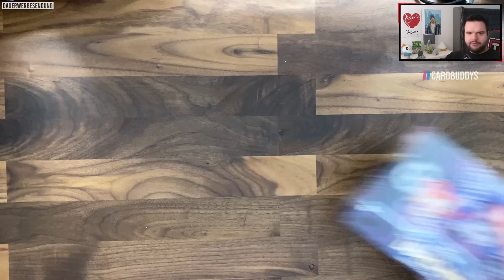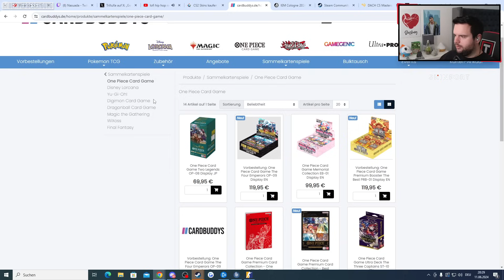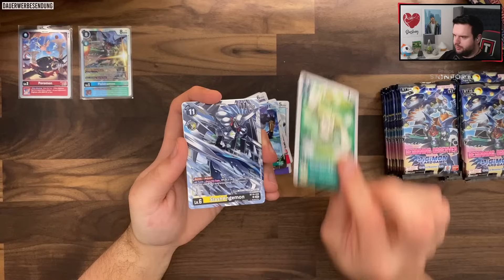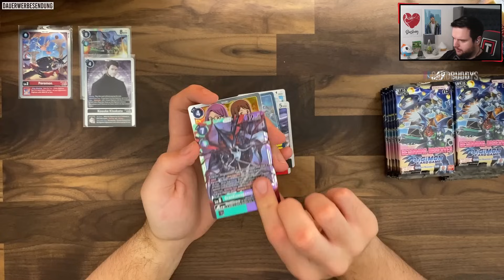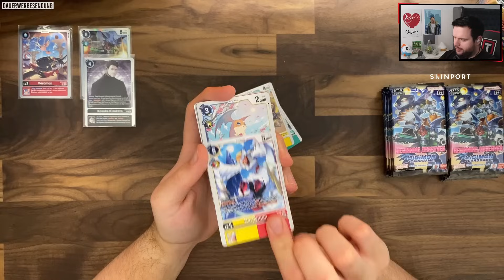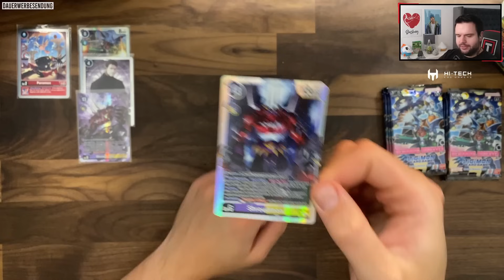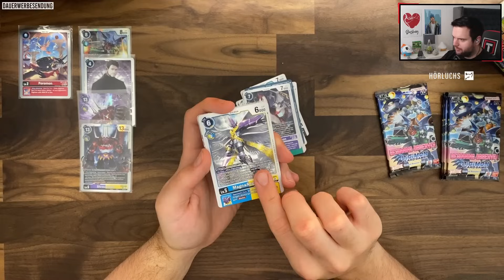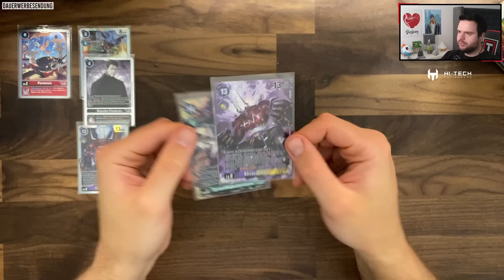Wir schauen uns man das DIGIMON Card Game an! 😁 Digimon Beginning Ovserver Unboxing